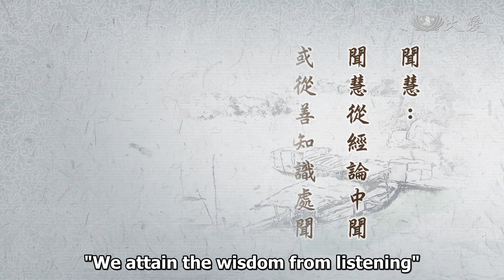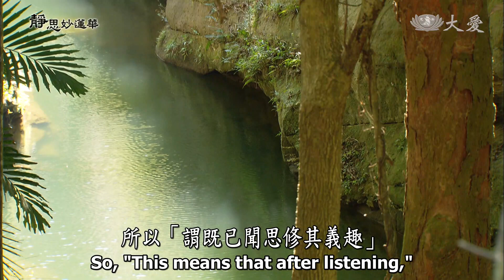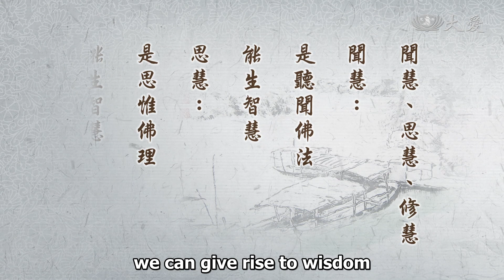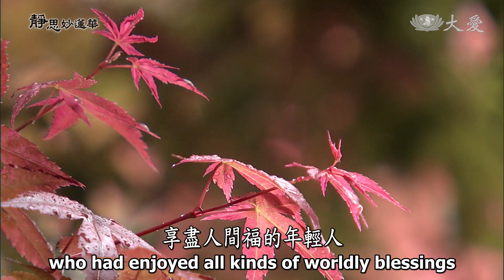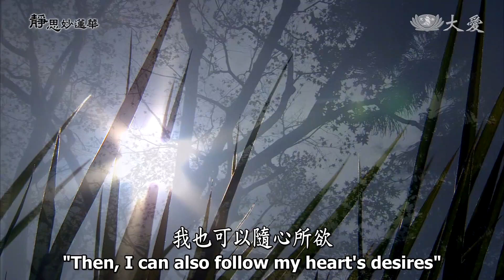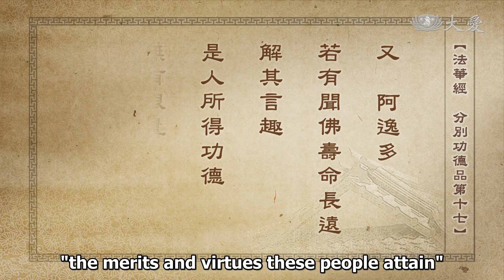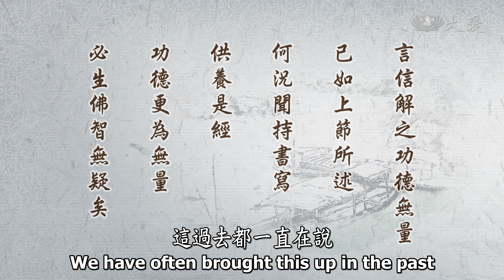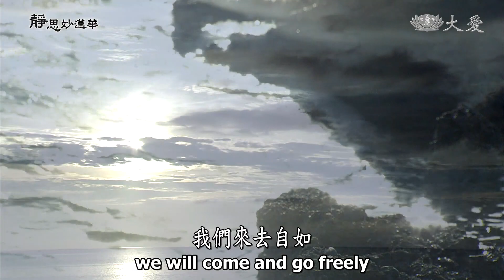Wisdom at Dawn E1590 - Diligently Cultivate the Three Wisdoms (靜思妙蓮華 - 勤修三慧 自持教他)